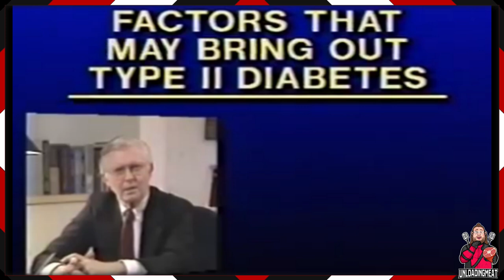Rampsgiving Special w/ Dillon & Niccolo | Ep 43 of UnloadingMeat with Jared Ralphie Allen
Rampsgiving Special w/ Dillon Walters & Niccolo Birkitt | Episode 43 of UnloadingMeat with Jared Ralphie Allen

On todays special edition of unloadingmeat we have Dillon Walters and Niccolo Birkitt, two of the funniest people in Tulsa, who Jared just so happens to be on the upcoming rampsgiving show with this Saturday November 18th! Donkey Butter was partaken, we defined wookadjacent its such a great episode!

Wanna come to Rampsgiving?
and DM them for the exclusive invite!

You do not want to miss this exclusive event!

UnloadingMeat is a weekly comedy podcast hosted by Tulsa comedian Jared Ralphie Allen.

Director:
Stefano Apter
Executive Producer:
Stefano Apter
Edited by:
Stefano Apter
Pain in Jareds Ass:
Stefano Apter
Unleashing The Meat (Theme song for UnloadingMeat):
Stones Moyo

Channel Branding Visuals and Graphics:
devgraphics9 on Fiverr
rifkyabbas on Fiverr
Stefano Apter
Jared Ralphie Allen

This video contains no paid advertising...yet